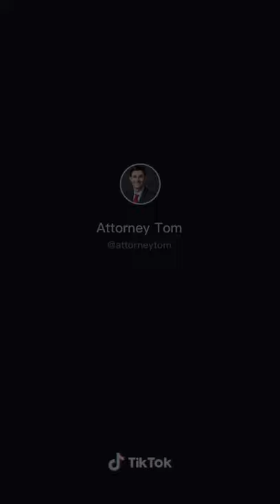I SMELL A LAWSUIT.... AGAIN